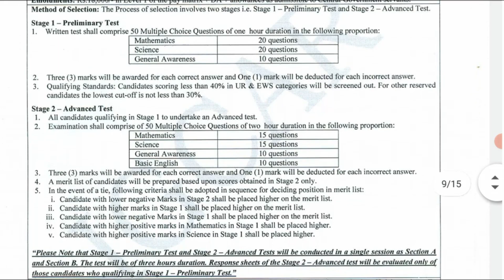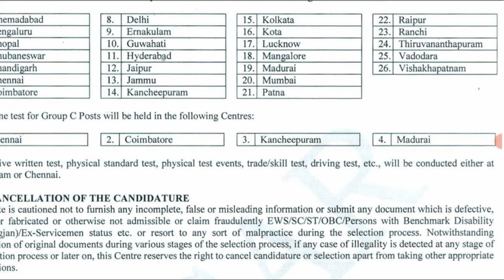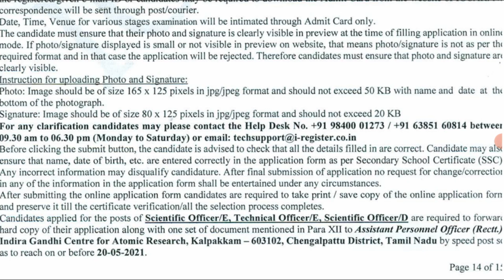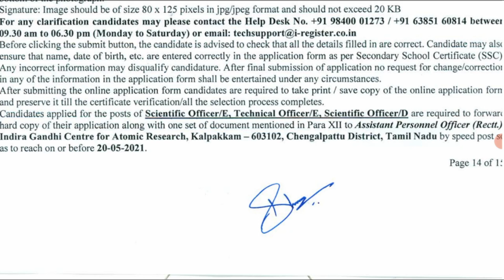Office assistant jobs icds recruitment 2021 government jobs 2021 tamil nadu tn govt jobs today 2021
Office assistant jobs icds recruitment 2021 government jobs 2021 tamil nadu tn govt jobs today 2021 in tamil nadu

other jobs:

நிரந்தர அரசு வேலை: Kalpakkam Tamil Nadu ICGAR announce 337 Government Jobs 2021 in Tamil Nadu. 10th/12th/iti/diploma/any degree passed candidates can apply online on or before 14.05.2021. government jobs 2021 arasuvelai 2021  job vacancy 2021.total number of vacancy: 337

Tamil Nadu 337 vacancy

Eligibility: 10th/12th/iti/diploma/any degree

TNEB Recruitment 2021 tamil
tn govt jobs today
govt job vacancy 2021 tamil

icds recruitment 2021,anganwadi jobs 2021,anganwadi vacancy 2021,tn government jobs 2021,tamilnadu government jobs 2021,tn govt jobs 2021 in tamil,govt jobs 2021,job vacancy 2021,latest government jobs 2021

Office assistant jobs, Office assistant jobs 2021,anganwadi icds recruitment 2021,tamil nadu anganwadi icds recruitment 2021, madras high court recruitment 2021, district court recruitment 2021,tngovtjobs2021,

anganwadi recruitment 2021,tn govt jobs,court recruitment tamil,tamil nadu govt jobs 2021,anganwadi recruitment 2021 tamil nadu,office assistant jobs, office assistant jobs in tamilnadu government, recruitment 2021 for freshers

tn icds recruitment 2021, icds anganwadi recruitment 2021,icds anganwadi supervisor vacancy 2021, palvadi teacher vacancy 2021, tn govt jobs 2021 in tamil, tn anganwadi recruitment 2021,
tn anganwadi vacancy 2021, government jobs 2021 in tamilnadu, latest anganwadi recruitment 2021,latest anganwadi jobs, anganwadi jobs, latest anganwadi  recruitment, anganwadi recruitment, latest anganwadi news 2021,office attendant jobs